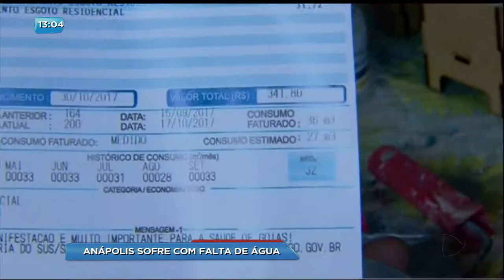BG - Anápolis sofre com falta de água - 27-10-2017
O drama da falta de água não se restringe a Goiânia e região metropolitana. Há dias, a população de Anápolis também está sofrendo com as torneiras secas.